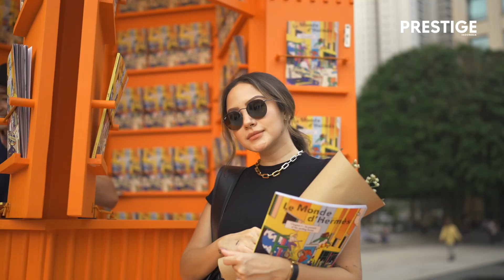Le Monde D'Hermès Event